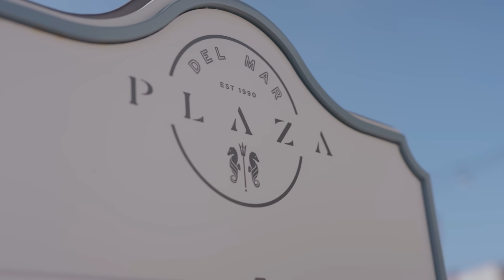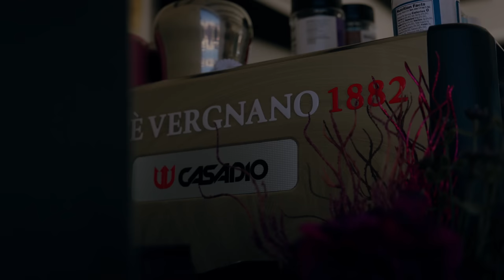BEHIND THE CREST | USWNT Makes a Statement in San Diego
A core of young players - including San Diego Wave FC defender Naomi Girma - seizes its opportunities as the U.S. Women's National Team responds with an energizing 3-0 victory over Colombia to close out the October International Window.